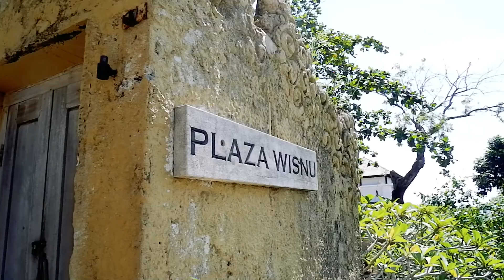BALI | Celebrating my 23rd Birthday in Uluwatu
Today is very special because I am celebrating my 23rd Birthday so we checked out from our beautiful hotel by 11 and rented a car to tour us to the South of Bali. We first went to Nusa Dua Beach which is Bali’s famous white sand beach and headed over to the Garuda Wisnu Kencana Cultural Park that features some of the world’s biggest sculptures that would make you feel tiny. We also went to Padang Padang beach which is famous for being featured in the “Eat, Pray, Love” movie and finally headed to the breathtaking Uluwatu temple to witness Bali’s biggest waves and watch the traditional Kecak Fire Dance which was a great way to end my birthday. Before heading to the airport, we had dinner at Jimbaran Beach which is famous for their fresh seafood offerings. Bali was truly an amazing experience for me and is definitely a place I recommend for anyone who seeks to unwind, reset and just chill with nature’s wonders.

Day 4 Itinerary:

Nalu Bowls
Nusa Dua Beach
Garuda Wisnu Kencana Cultural Park
Padang Padang Beach
Uluwatu Temple
Kecak Fire Dance
Jimbaran Beach - Dinner